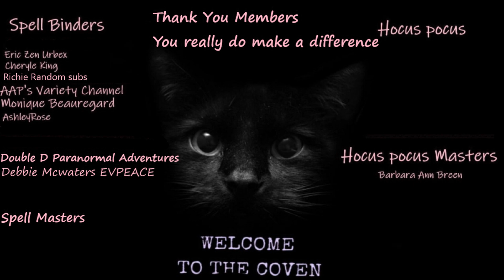Late Night Texts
Friday Night Frights😱Dark files 18+
Come and discover untold stories of horrors that you won't hear anywhere else.
Since these are from my twisted files of research ...
Welcome to my tortured world ...

  A HUGE THANK YOU TO OUR PINK COVIN MEMBERS
Eric Zen Urbe
Cheryle King
AAP's Variety Channel
Monique Beauregard
AshleyRose
Richie Random subs

 Music Myuu
Music
SONG
Tragic Story
ARTIST
Myuu
ALBUM
Tragic Story
LICENSES